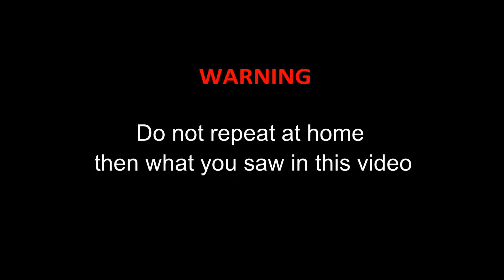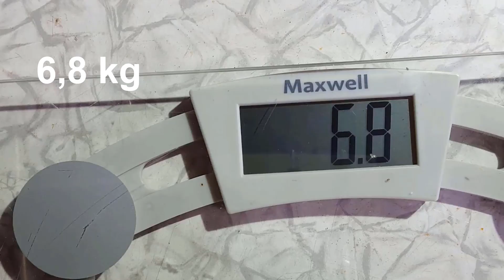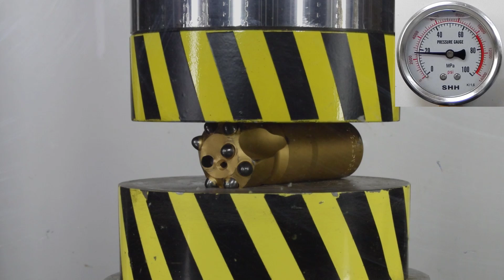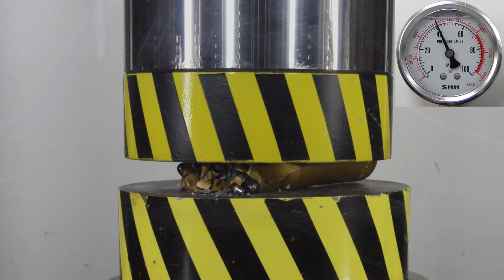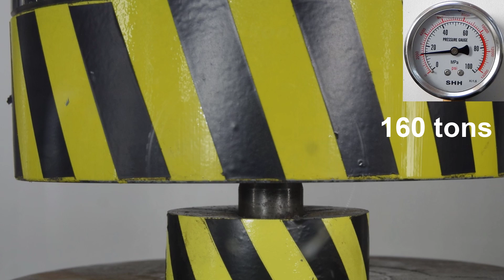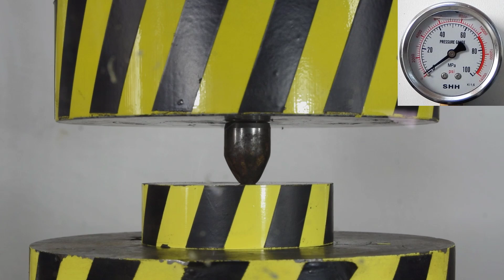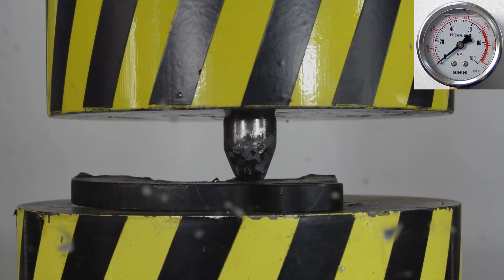HEATED TO 3000 DEGREES TUNGSTEN BALL VS LEAD AND FOIL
Let's check how various objects will behave under the influence of a tungsten ball heated to 3000 degrees